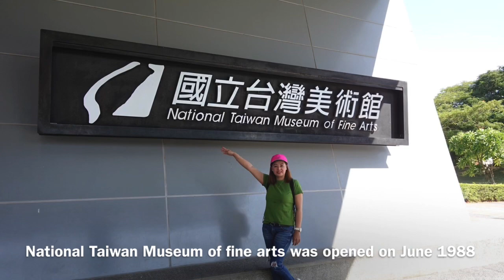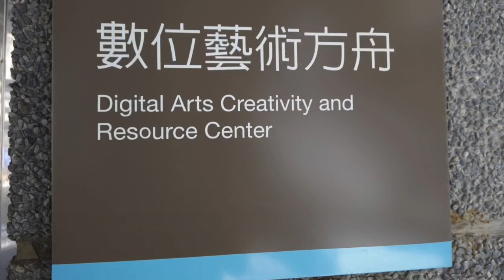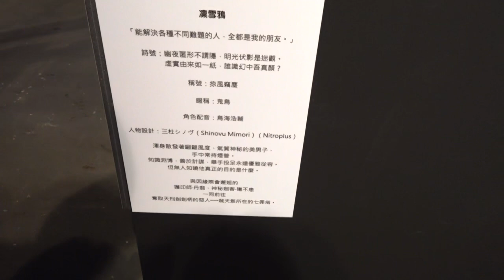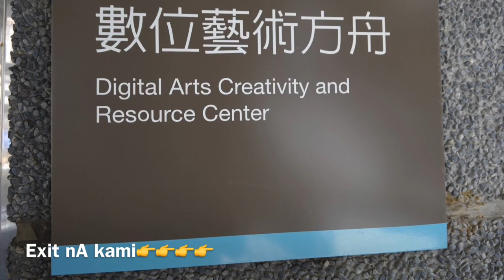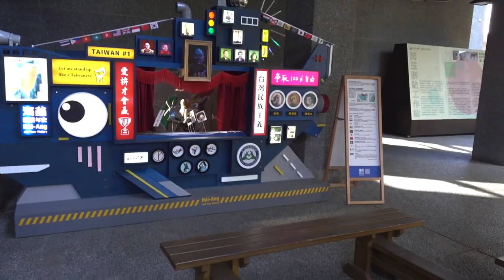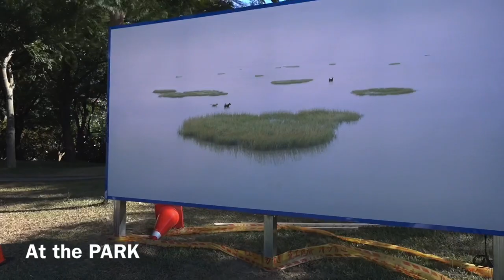National Taiwan Museum of Fine Arts Museum Taiwan arts history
how to go to museum things to do in taiwan tourist spot educational trip fine arts
Nationa Taiwan Museum of fine atrs located at no.2 Wuquan W. Road West District Taichung City, Taiwan.National Taiwan Museum of  Arts was established in 1988., is the first and the  only national  grade fine arts  museum in Taiwan.
museum music,
museum tour,
museumでどうしたい,
museum commercial,
museum animal crossing,
museum of underwater art,
museum secrets,
museum of war,
museum design,
museum animal crossing new horizons,
museum ar,
museum aquarelle,
museum acrylic,
museum angkut,
museum angkut batu malang 2020,
museum annabelle escape,
a museum 30th single collection live,
a full museum in animal crossing,
a torture museum,
a dinosaur museum,
a night museum,
museum board,
museum bust uncharted 3,
museum bob marley,
museum bahari,
museum bhubaneswar,
museum bts,
museum bandung,
museum brawijaya malang,
d museum,
d a rajapaksa museum,
initial d museum,
letter b museum,
sesame street d museum,
3d museum,
b&o railroad museum,
b&o museum,
museum concept,
museum curator,
museum conservation,
museum curator career,
museum cristiano ronaldo,
museum china,
museum classic movado,
d day museum,
studio c museum,
museum d'alfonso,
museum dah,
museum documentary,
museum dosti karoge full movie,
museum dinosaurus,
museum dirgantara yogyakarta,
museum dubai,
museum di jakarta,
d day museum portsmouth,
d'orsay museum virtual tour,
museum escape,
museum education,
museum ertuğrul gazi,
museum easter eggs,
museum entrance,
museum etnografi turki,
museum ending stanley parable,
museum einstein brain,
eazy e museum,
museum of quaid e azam,
oldenburger computer-museum ev,
museum fails,
museum for kids,
museum fatahillah,
museum full movie,
museum film,
museum full movie hindi,
museum fatahillah jakarta,
museum fire,
p f museum karachi,
p.a.f museum karachi videos,
r a f museum,
f-14 museum,
f-4 phantom museum,
museum - septem f,
museo gipsoteca antonio canova,
museum gel,
museum guide,
museum game,
museum golf with friends hole in one,
museum geologi,
museum garba,
museum geologi bandung,
cd+g museum,
plan g museum,
g idle idol museum,
g dragon museum,
g.d.naidu museum,
mercedes benz museum g klasse,
museum hack,
museum hours,
museum house,
museum hiroshima,
museum hagia sophia,
museum heist,
museum hagia sophia di turki,
museum hours trailer,
h r giger museum,
museum a h nasution,
museum h bolot,
museum mini h bolot,
museum interactive,
museum island,
museum introduction,
museum in a box,
museum ideas animal crossing,
museum in hyderabad,
museum in turkey,
museum in kolkata,
museum japanese movie,
museum jailbreak,
museum jobs,
museum jaipur,
museum jakarta,
museum j dancer,
museum japan,
museum jailbreak music,
j house vlogs museum,
j paul getty museum,
j cyrus museum,
j house museum,
j dance museum,
j dilla museum,
j quiles en museum,
sarri j museum,
museum ke andar phas gaya sikandar full movie in hindi,
museum ke andar phas gaya sikandar,
museum kudos osrs,
museum ka rahasya,
museum kolkata,
museum kya hota hai,
museum ke andar phas gaya sikandar hindi movie,
museum kesehatan surabaya,
museum label,
museum lubang buaya,
museum lamborghini,
museum louvre paris,
museum lubang buaya vlog,
museum layang layang,
museum llama ssundee,
museum lahore,
grammy museum l.a. live,
l'orangerie museum paris,
museum minecraft,
museum masterline,
museum movie,
museum meaning,
museum mein gadbad,
museum mw2 remastered,
museum mutter,
m museum leuven,
m+ museum hong kong,
maplestory m museum,
m&m museum las vegas,
m&m's minis museum,
bmw m museum,
museum night movie,
museum nike ardilla,
museum nasional,
museum nabi muhammad saw,
museum night full movie in hindi,
museum naruto,
museum nirvana,
museum ninja,
n.c. transportation museum,
n250 di museum,
n250 masuk museum,
museum of flight,
museum of blacksmithing diggy,
museum of other realities,
museum of broken relationships,
jello museum,
museum nights dustin o'halloran,
o street museum,
o winston link museum,
museum promo,
museum pronunciation,
museum putty,
museum park,
museum piece gta 4,
museum prank,
museum perumusan naskah proklamasi,
museum philippines,
p a f museum karachi 2018,
p.t barnum museum,
museum p ramlee,
curtiss museum p-40,
museum quiz osrs,
museum quiz,
museum quest skyrim,
museum qatar,
museum quest osrs,
museum quran,
museum qawwali,
museum quality framing,
bond q museum,
tank museum q&a,
q da fool museum,
museum rush,
museum rush board game,
museum riddler trophies,
museum ronaldo,
museum robbery,
museum riddles,
museum robbery jailbreak,
museum real madrid,
r type final museum,
r/nosleep cursed museum,
museum studies,
museum showcase,
museum song,
museum santet,
museum scene ferris bueller,
museum ssundee,
museum satria mandala,
museum g 30 s pki,
museum jenderal s parman,